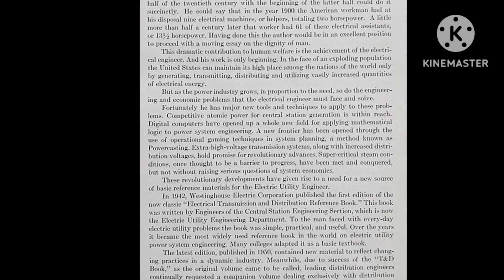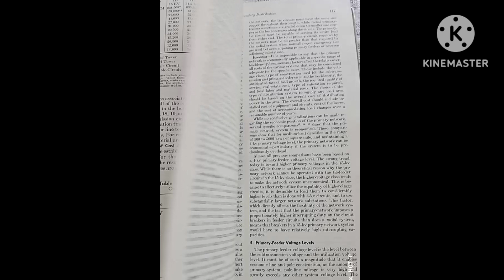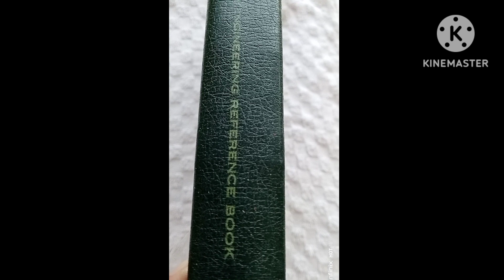Electric Utility Reference Book: Distribution systems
The "Electric Utility Reference Book: Distribution Systems" is an indispensable resource for professionals, engineers, and enthusiasts seeking comprehensive knowledge about the intricate world of electric distribution systems. Authored by experts in the field, this book delves deep into the complexities of distribution systems, offering a thorough exploration of key concepts, technologies, and practical applications.

From the fundamentals of electricity distribution to advanced topics such as smart grids and renewable energy integration, this reference book provides a holistic understanding of the evolving landscape of distribution systems in the electric utility sector. Rich with case studies, real-world examples, and practical insights, the book equips readers with the tools they need to navigate the challenges and opportunities of modern electric distribution.

Electric Utility Engineering Reference Book: Distribution Electric Utility Engineering Reference Book: Distribution systems
Volume 3 of Electric Utility Engineering Reference Book, Westinghouse Electric Corporation. Electric Utility Engineering Dept
Author Westinghouse Electric Corporation. Electric Utility Engineering Department
Publisher The Corporation, 1965